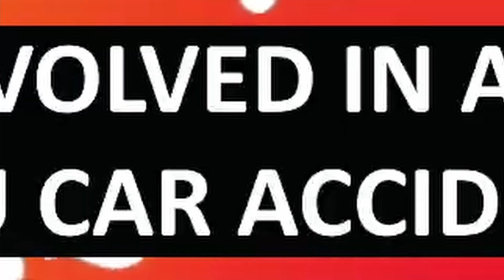Never Date a Twitch Streamer | NHIE S1E3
I gathered a bunch of dear friends as we enjoy drinks while we answer all of your questions about streaming on Twitch & more

Never Have I Ever, Season 1 Episode 3

🕘TIMESTAMPS:
0:00 Bad Business Practices
1:20 We Are Disappointments
2:58 Never Date a Twitch Streamer

Description Tags: nolski, never have i ever, nolski never have i ever, clank41, littlestoftrees, elitef0rce, the future of twitch, twitch basics, twitch Q&A, Q&A, twitch podcast, podcast, twitch clips, twitch moments, reactions, reaction video, answering twitch questions, is twitch dying, do streamers wear pants, embarrassing twitch stories, fun twitch content, twitch game shows, NHIE S1E3, Never Date a Twitch Streamer | NHIE S1E3, feet pics, first job stories, twitch bans, unban requests, dragonball z, ssj3 goku, terrible gifts, date stories, bad date stories, car accident stories